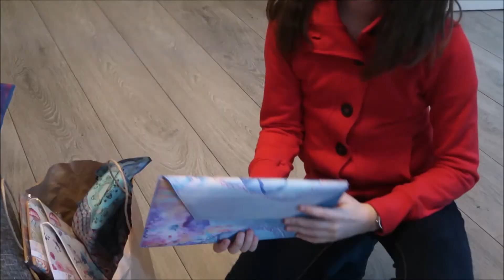MESERIA de ARTIST, prezentată de VITRINA cu MESERII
MESERIA DE ARTIST.  Ce înseamnă să fii ARTIST? Ce abilități îți trebuie? Cum e viața de zi cu zi a unui artist?
Ne-a invitat in lumea ei o persoana dedicată MESERIEI DE ARTIST – Maria Dermengiu. Ea și-a descoperit chemarea la 28 de ani, a creat brandul Marie Nouvelle și astăzi este un ARTIST de SUCCES.
Haideți cu noi în vizită, să aflăm ce înseamnă MESERIA de ARTIST!
Un proiect gândit de Blog in Tandem pentru voi și susținut de Orange.

Mai mute detalii în articolul de pe Blog in Tandem, aici